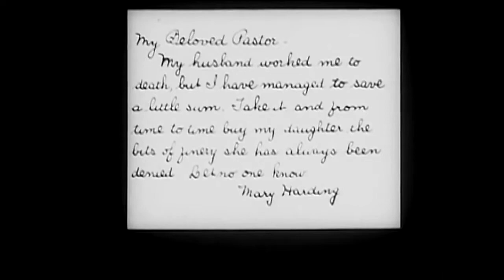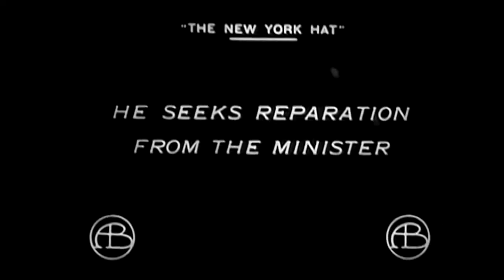The New York Hat (1912) - MARY PICKFORD, LIONEL BARRYMORE, LILLIAN GISH - D.W. Griffith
Short directed by D. W. Griffith, written by Anita Loos, starring Mary Pickford (in her final role for Biograph Studios) and Lionel Barrymore, with an appearance by Lillian Gish.